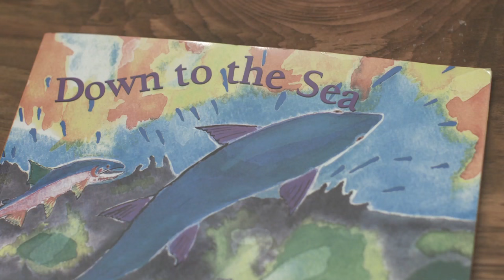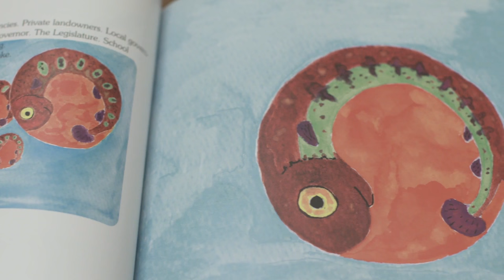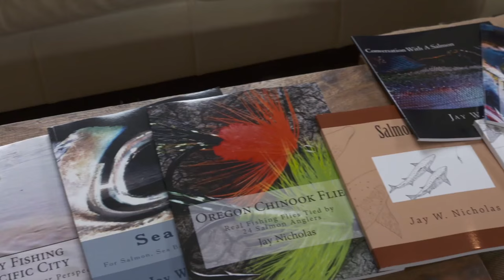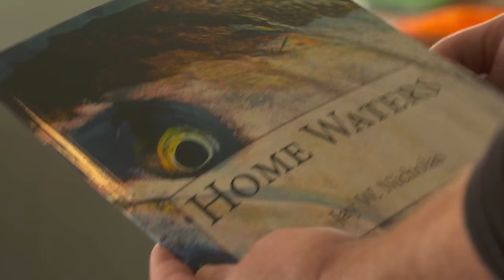Grant's Getaways: Oregon's Fish Whisperer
This week, we learn more about a man whom many of us owe a tip of the hat and a huge thank you! Jay Nicholas is Oregon’s former “salmon czar” and twenty years ago, he led the effort to save the state’s wild coastal salmon.